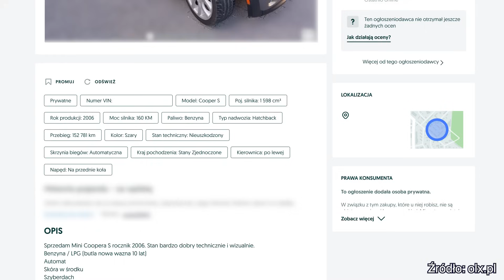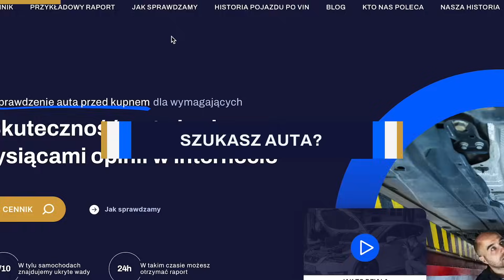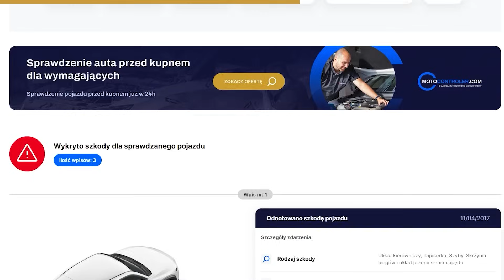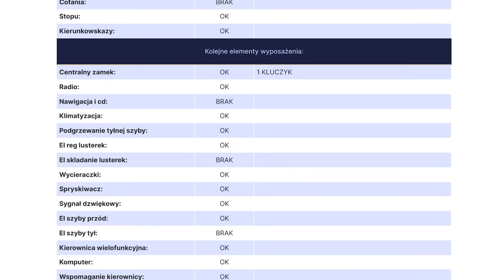Mini Cooper S 1.6 Benzyna + LPG 118KM 2006 rok 150000km 21000zł - Sprzedający nic nie ukrywał, ale..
Ekspert Tomek z Rzeszowa ma dziś do sprawdzenia Mini Coopera S. Chcecie zobaczyć jak wypadł? Zapraszamy!